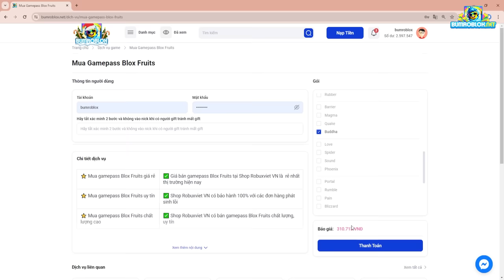Khi Bùm Chơi Blox Fruits Phần 7